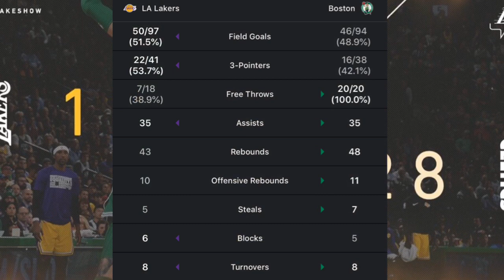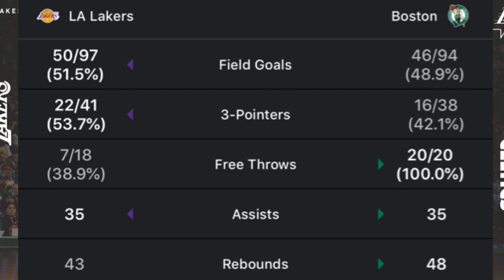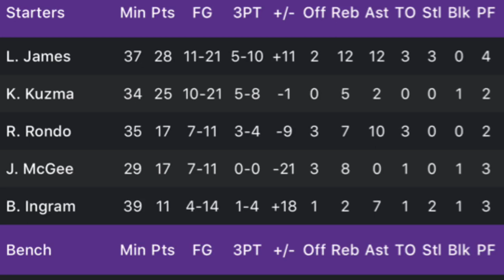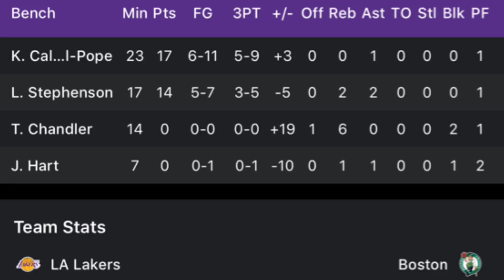Lakers Beat the Boston Celtics 129-128, Rajon Rondo Returns to Boston For Lakers Win at the Buzzer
Rajon Rondo sinks the game-winning jumper and LeBron James⁠ ⁠records his 4th triple-double of the season, leading the Lakers past The Celtics.

LakeShow⁠ ⁠ 129
CUsRise⁠ ⁠ 128

LBJ: 28 PTS, 12 REB, 12 AST
Kyle Kuzma: 25 PTS, 5 3PM
Rajon Rondo: 17 PTS, 10 AST, 7 REB
JaVale: 17 PTS, 8 REB

So Z Nation, What was the best moment of the Lakers-Celtics Game Tonight??? And Which Laker stepped up the most Tonight??? AND Which Era of Lakers-Celtics Rivalry is the best ever???

PEACE ☮️

💜GO LAKERS 💛